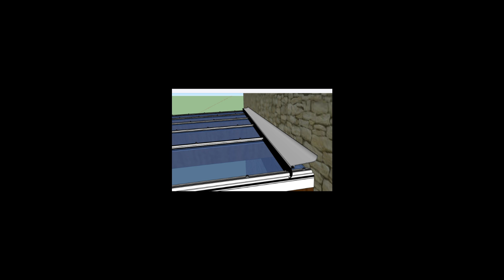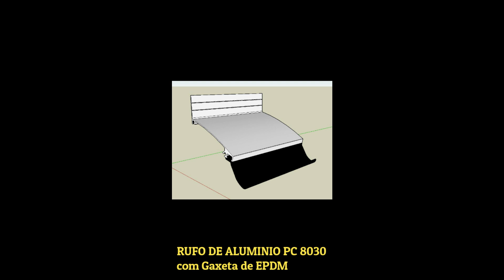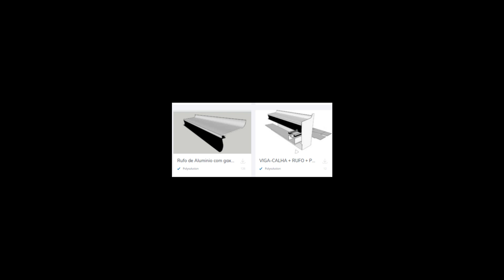Rufo de Aluminio com gaxetas de EPDM + Cantoneira Resolve PC-CT 38 - Polysolution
Rudo de Aluminio com gaxetas de EPDM + CAntoneira Resolve   Polysolution
a Polysolution desenvolveu um novo perfil de aluminio RUFO com gaxeta de EPDM, destinado a coberturas de Policarbonato e viidro.
contato
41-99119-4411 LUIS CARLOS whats